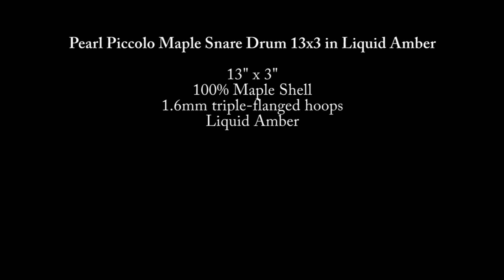Pearl Piccolo Maple Snare Drum 13" x 3" in Liquid Amber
Konfiguration:
13" x 3"
100% Maple Shell
1.6mm triple-flanged hoops
Liquid Amber